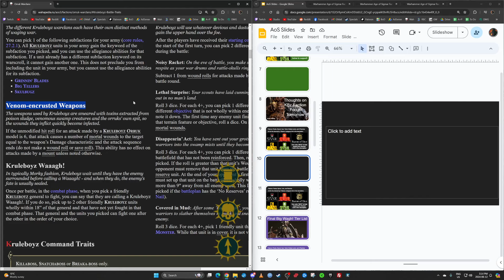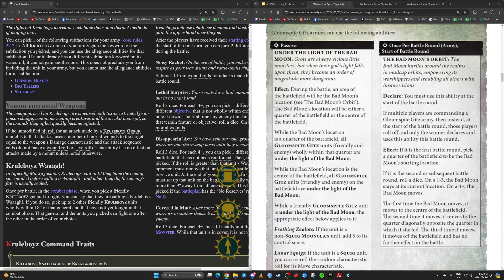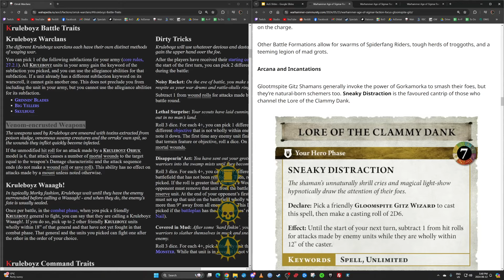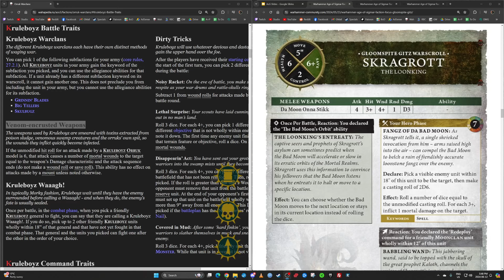Thoughts on Kruleboyz Faction Focus Tomorrow with Aaron